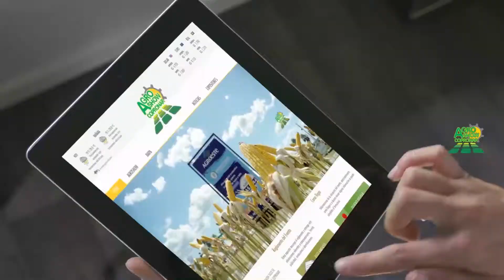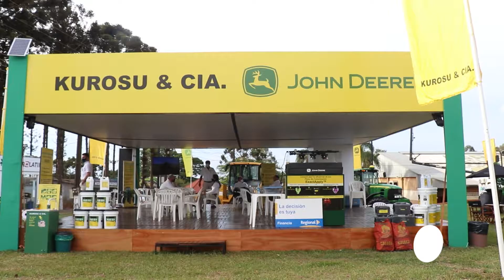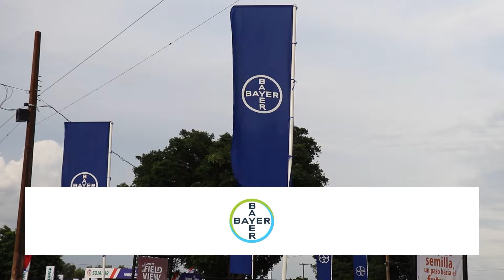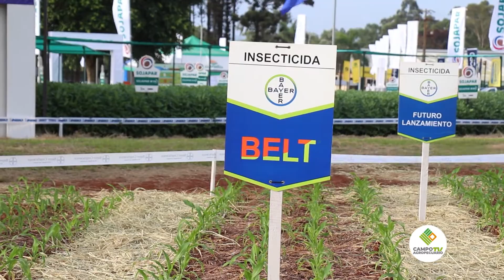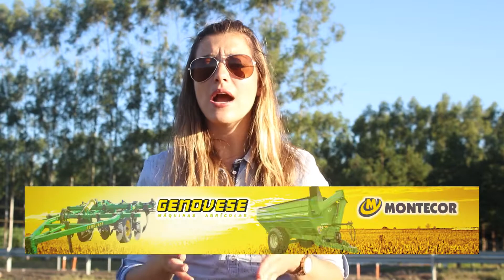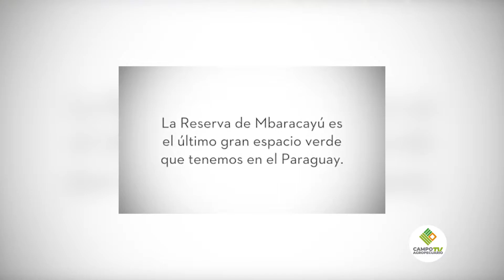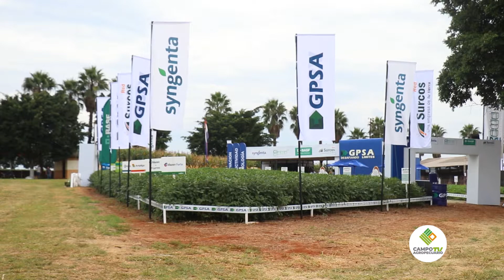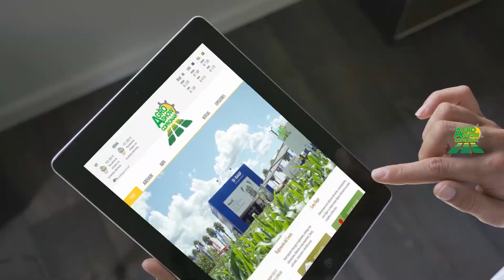𝗣𝗿𝗼𝗴𝗿𝗮𝗺𝗮 𝗡°𝟴𝟱 𝗖𝗮𝗺𝗽𝗼 𝗔𝗴𝗿𝗼𝗽𝗲𝗰𝘂𝗮𝗿𝗶𝗼 𝗧𝘃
El campo tiene más para contarte ¿Qué esperas para saber mas?. Dale clic y enterate más!.